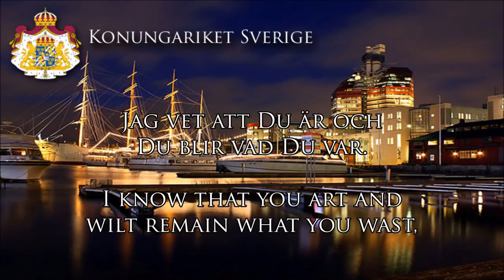National Anthem of Sweden (Sverige) — "Du Gamla, Du Fria"